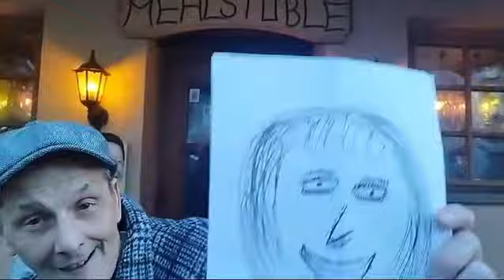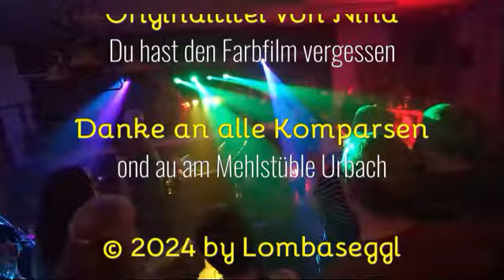Schtraisalts - du hosch mei Bier vergessa (Nina Hagen Cover schwäbisch)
Schwabenrock .Hier eine kleine Coverversion auf schwäbisch von Nina Hagen (du hast den Farbfilm vergessen) von Schtraisalts